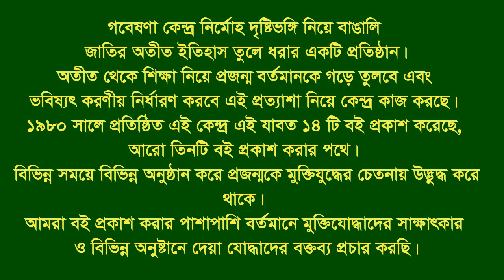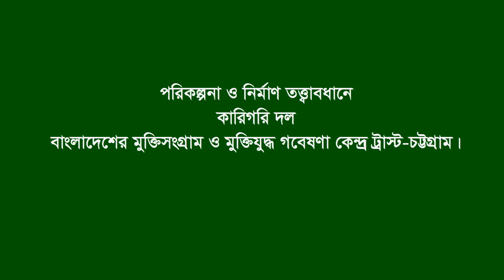Interview of Badol Chandra Palit * Raozan. CTG. F Fighter.FF.